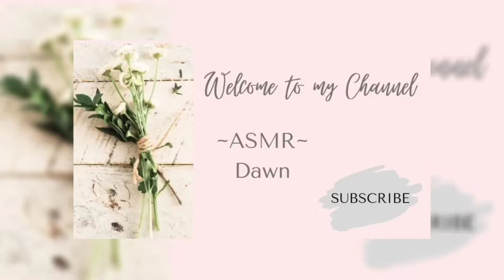~ASMR~ Landscape Rock fill in:) My hubbie's Honey DO list... No talking!!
Sounds video@ASMRDawn